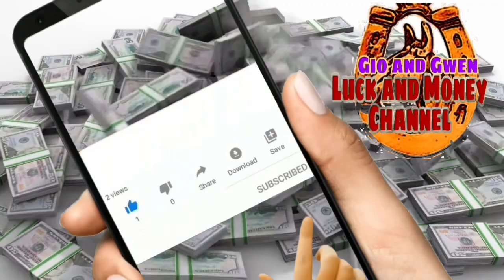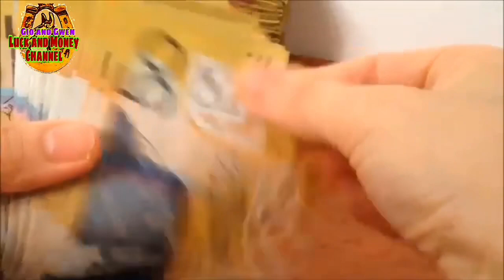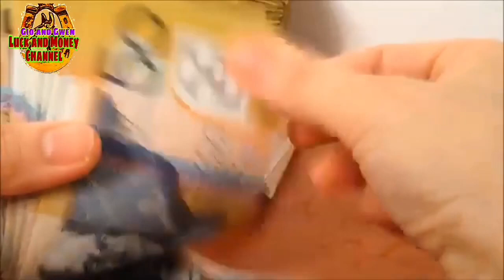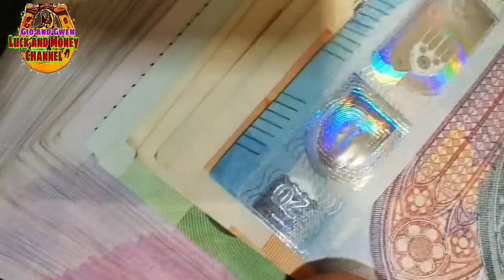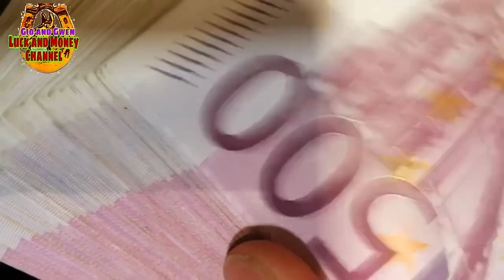ILAGAY ITO SA PITAKA SWERTE AT PERA ANG DARATING SAYO | GIO AND GWEN LUCK AND MONEY CHANNEL